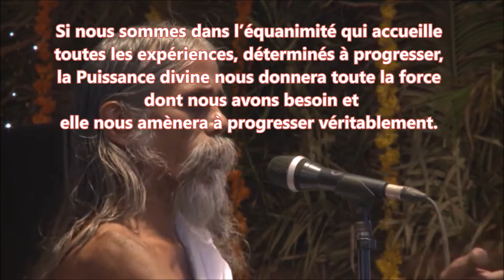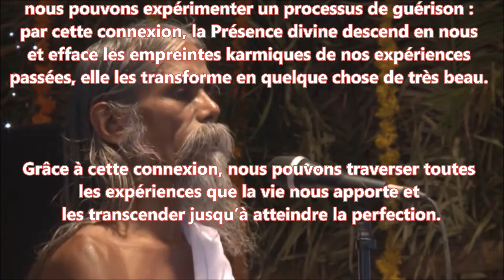Comment accueillir chaque expérience de la vie. Sri Tathata